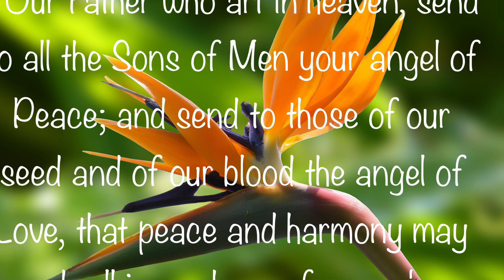THE ESSENE GOSPEL OF PEACE PRAYER 2